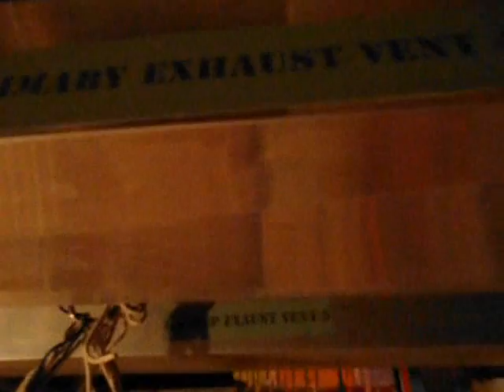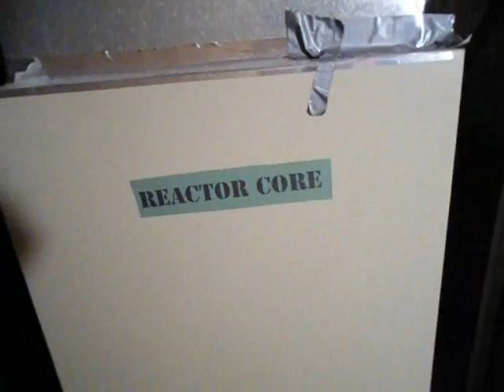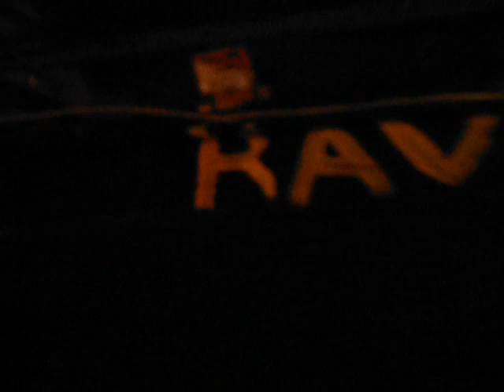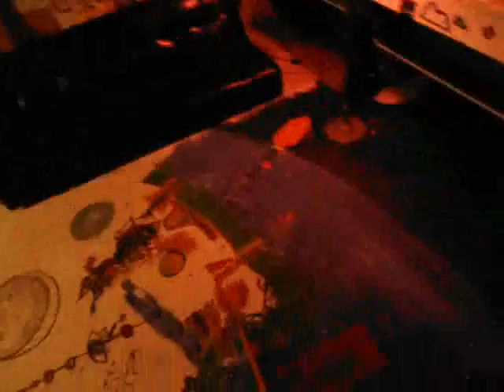Psychedelic room with secret side room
My awesome room which was painted over several years.  It started by painting the pipes in the corner all drippy.  It then escalated to painting all the copper pipes.  Then the walls, then the floor.  The secret room was originally without a door, but I built the door a few months after I moved in.  The radioactive sign on the multicolored chimney has glow in the dark paint dripping from behind it.  There's roughly 70 pillows in the secret room.  The floor was painted by lots of different people over a long period of time.  I will release an update sometime.